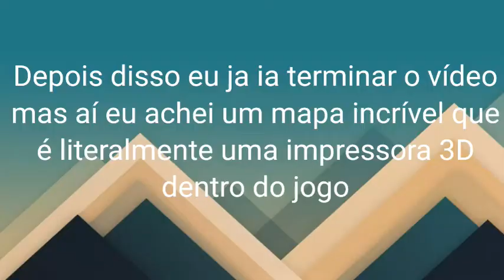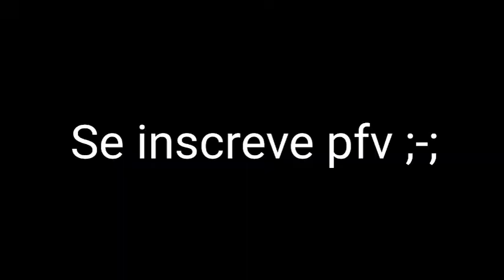A vingança - SurvivalCraft 2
Diga não a panteras